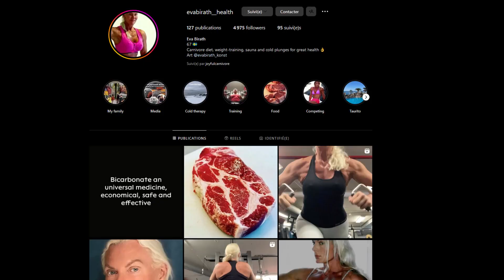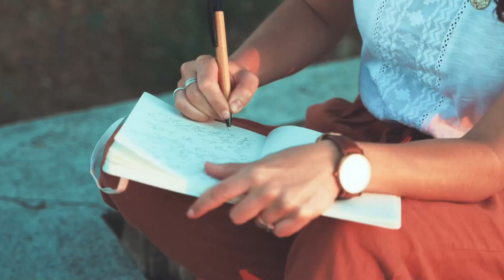Ne subis PLUS ton entourage, choisis le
Il y a 2 semaines on a abordé l'énergie positive et négatives en soi et envers les autres, cette fois on va se focaliser sur l'entourage. Comment l'assainir (si on peut dire ca comme ca), comment savoir qui est une bonne personne pour soi ou non. Et ce, non pas pour manipuler à de mauvaises finalités mais pour juste...vivre en paix ! Parce que ca n'a pas de prix.